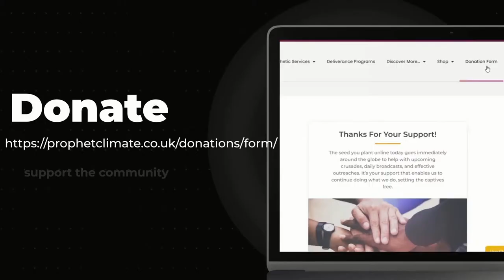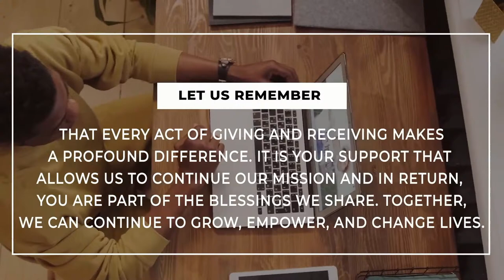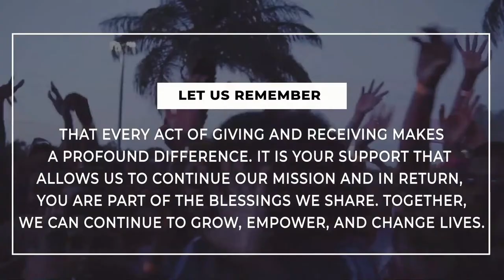How To Prosper As A Christian | With Min Anthony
Connect now and begin to tap into your Grace to prosper.